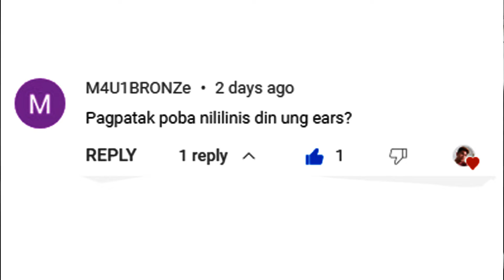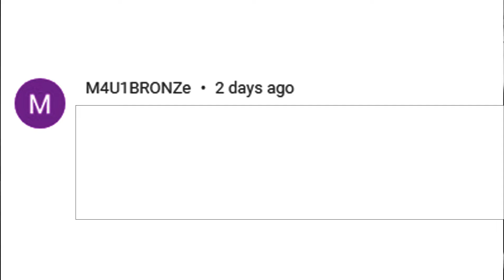PAANO GAMITIN ANG EARMITE TREATMENT FROM BIOLINE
Sharing video kung Paano gamitin ang Earmite Treatment from Bioline, Sinagot din ang katanungan sa comment section coming from M4U1Bronse